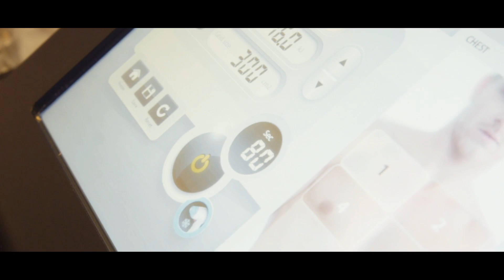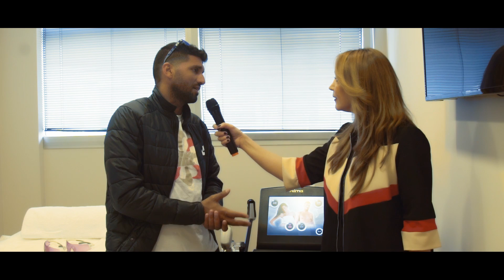מדיקל נובה - Soprano Ice 3D Laser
הפתרון המלא והחדשני להסרת שיער בלייזר בשיטת SHR
טכנולוגית לייזר פוליכרומטי הפועלת ב-3 אורכי גל בו-זמנית
Soprano Ice 3D Laser היא טכנולוגית לייזר משולבת ב 3- באורכי גל שונים להסרת שיער המקיפה, מהירה יעילה ובטוחה ביותר הקיימת כיום.
זהו המכשיר המתקדם ביותר להסרת שיער, בזכות השילוב של מספר טכנולוגיות. הידית השולחת קרני לייזר ב- 3 אורכי גל שונים (לייזר פוליכרומטי), הופכת את הטיפול למתאים לכל גווני העור ולכל סוגי השיער.

Soprano Ice 3D Laser, מספק לצוות המקצועי מענה מלא עבור קשת רחבה של מטופלים/ות:
כל צבעי העור כולל שזוף, שיער גס ושיער פלומתי והתאמה מושלמת גם להסרת שיער לילדים ולבני נוער.

כמכשיר המציג טכנולוגיה משולבת, משיג הטיפול ב-  Soprano Ice 3D Laser תוצאות מעולות בהשוואה לכל מכשיר הפועל באמצעות קרן לייזר באורך גל בודד.
מכשיר ה-  Soprano Ice 3D Laser הוא פרי פיתוח של חברת Alma Lasers  , שאחראית גם לפיתוח של שיטת SHR  להסרת שיער לפני יותר מעשור והוא הושק השנה ברחבי אירופה, ארה"ב, אמריקה הלטינית, מדינות מזרח אסיה ובישראל. Soprano Ice 3D Laser זכה בפרס תעשיית האסתטיקה כמכשיר הלייזר להסרת שיער הטוב ביותר בעולם.
חברת Alma Lasers  חוגגת השנה 10 שנות הצלחה ואינספור פרסים על פיתוח טכנולוגיות לייזר חדשניות.